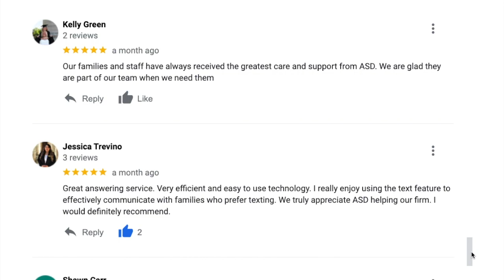ASD's Latest Online Reviews: Part 2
We understand your colleagues in funeral service best understand your needs as a funeral director. Here are some of our latest online reviews from our clients expressing in their own words how ASD has helped enhance their communications.